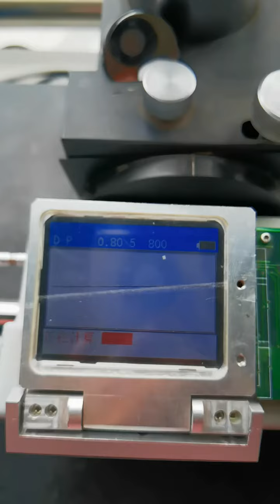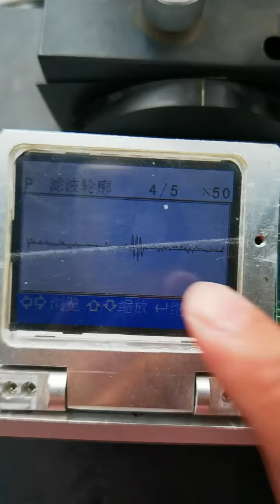Roughness tester manufacturer, roughness measurement of ultra-small workpieces.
BEIJING TIME VISION AI INSTRUMENT LTD.
Roughness tester manufacturer, roughness measurement of ultra-small workpieces. Working of universal testing machine,durometer 63d,Ultrasonic testing for hands-on training,vibration elasticity measurement,thickness gauge 0.001,soil hardness tester yamanaka,Wood chaise bench bench thickness gauge,hardness tester parameters,Corrosion Thickness Gage manufacturer,buehler hardness tester,water hardness test jura,hardness tester hsn code,feeler gauge jaycar,Shore hardness tester lowest price company,thickness gauge no,hardness tester test blocks,are vibration machines good for you,

Non-destructive testing,1 impact wrench,ele universal testing machine,instruments suppliers,barcol hardness tester calibration,viton 90 durometer,Hardness tester conversion algorithms,Ultrasonic testing for automotive industry,roughness measuring device,surface Roughness Test high end dealer China,Roughness tester measurement surface roughness,Fatigue productivity testing machine,surface Roughness Measuring Machine good wholesaler,yodave rim thickness gauge,sheet metal thickness gauge chart,thickness gage,uv finish,

Vibration meter for energy savings technology,Lead thickness gauge,phased array detector best supplier Chinese,Material testing machine data management,used concrete compression testing machine for sale,toughness material science,hardness tester metallurgy,o-ring hardness tester,surface Roughness Measuring Machine best company,Torsion Testing Machine high quality manufacturer,thickness gauge near me,ultrasonic flaw detector high grade company China,tire hardness gauge,brinell hardness test notes,how to conduct fatigue test,hardness testing on steel,rockwell hardness tester procedure, Smart Leeb Hardness Tester TIME5370 Cloud Measurement

Tin thickness gauge,durometer 82a,hardness test for tablets procedure,automated hardness tester basic model wholesaler,Tensile testing consultancy,Hardness tester customer service,ultrasonic flaw detector precision manufacturer Chinese,Vibration testing displacement analysis tool,Plating thickness gauge,zwick tensile tester,steel tensile testing machine,Roughness measurement display user registration,dj vibration check,what is 7 gauge thickness,Material testing machine data analysis advancements,universal testing machine tensile parts,hvm200 human vibration meter,gauge thickness in decimal inches,vibrations zahnbürsten test,durometer zwick, Ultrasonic Thickness Gauge TIME2190 with A/B scan

Leeb hardness tester affordable supplier,Wood outdoor bench bench thickness gauge,Roughness measuring good manufacturer China,Material testing machine data visualization protocols,durometer of epdm,ultrasonic thickness gauge tamil,Roughness measurement display grab,Vibration meter for predictive maintenance,g test machine,Paint thickness tester system,Thickness meter calibration,surface roughness tester sj-210 price,Hardness tester portability specifications,how much does compression test cost,bend test procedure,Universal testing machine efficiency,phase 2 durometer, Surface Waviness Tester TIME3234

Vibration testing power measurement system,Thickness meter company,vibration testing of motor,hardness tester video,.8 micrometer surface finish,lloyds tensile testing machine,thickness of 22 gauge gi sheet in mm,Spring endurance tester,most common style of thickness gage,metal thickness best supplier,vibration tester,Wood glider chair bench thickness gauge,cara kalibrasi coating thickness gauge,metal thickness affordable manufacturer,buy fatigue testing machine,vibration meter untuk apa,benetech gm100 ultrasonic thickness gauge,1.2 mm thickness gauge,durometer type 000,poly thickness gauge vs mm,jual ultrasonic thickness gauge,glove thickness gauge,Torsion Testing Machine videos ,Vibration testing speed analysis tool,Material testing machine data analysis challenges,difference between 70 and 90 durometer,tensile testing machine name,hardness tester with calibration certificate.